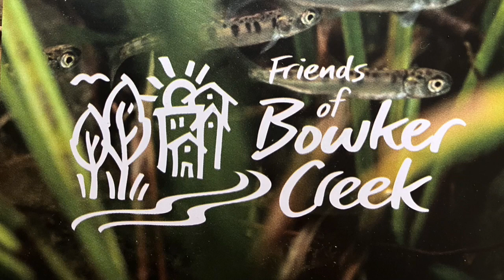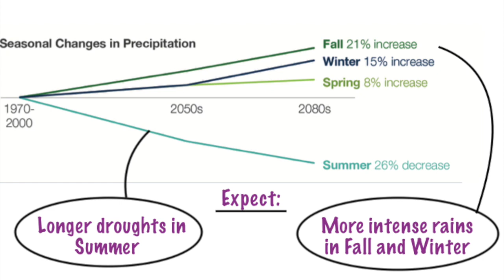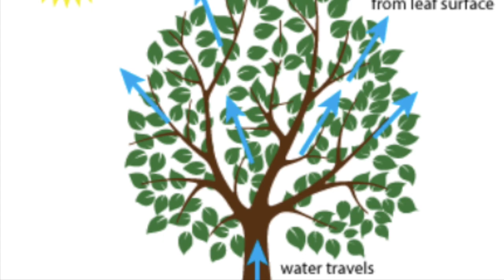Bowker Creek and Climate Change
As we learn more about climate change, our ideas on restoring Bowker Creek are evolving. This video begins to express a new viewpoint on BOWKER CREEK AND CLIMATE CHANGE.
We prepared it for a Grade 4/5 class at James Bay Elementary School that asked us to come and talk with them on the topic.